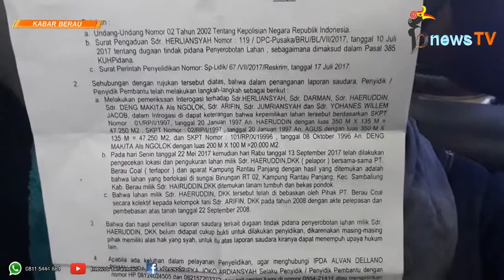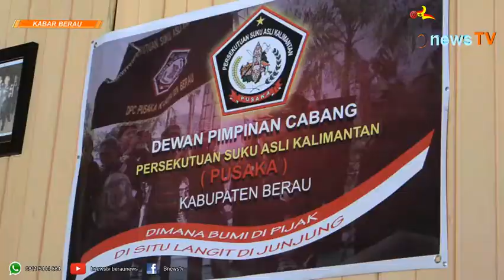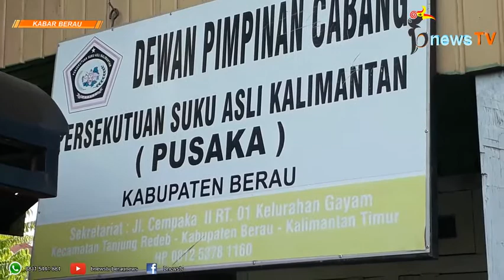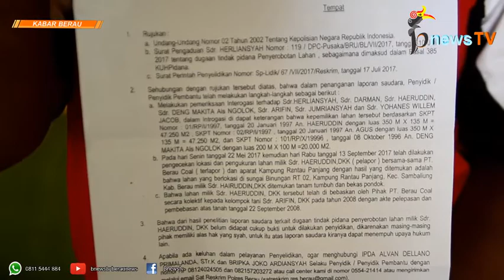SP2HP Polres Berau Terbit, Lahan Milik Haeruddin Dkk Dibebaskan PT BC ke Kelompok Tani Arifin Dkk